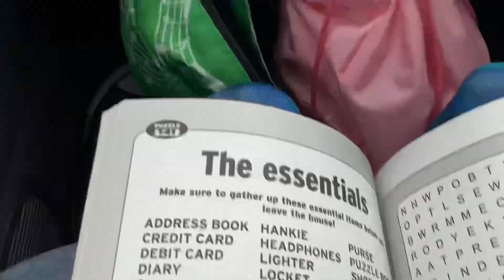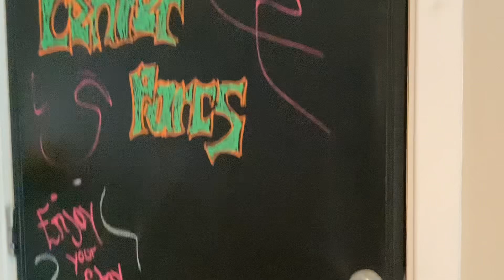Road trip to centre parcs!